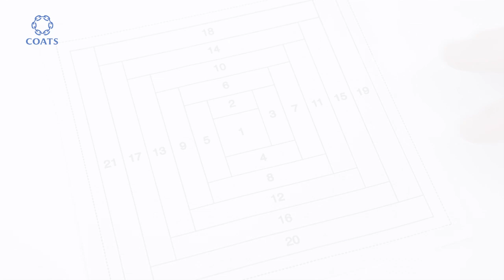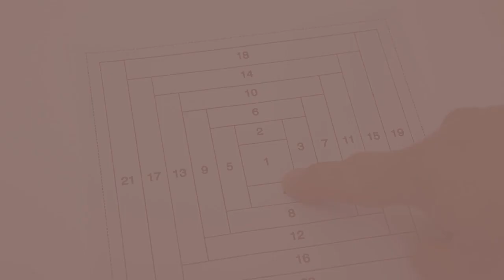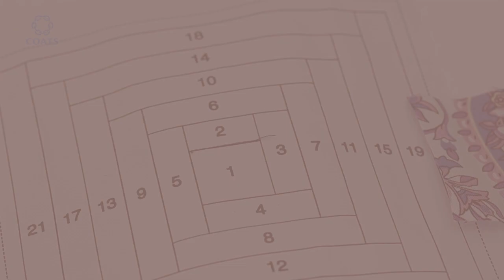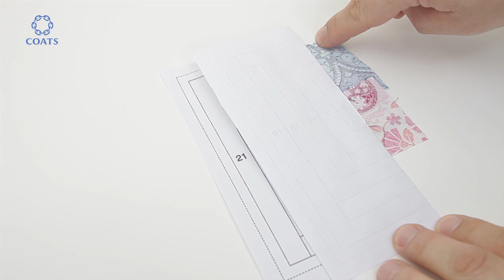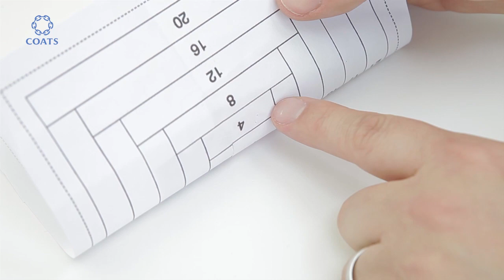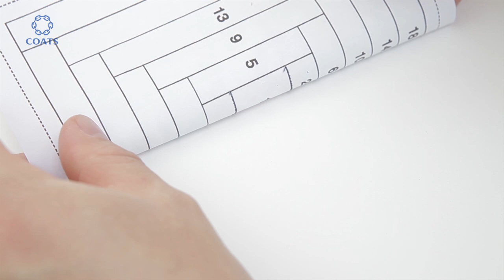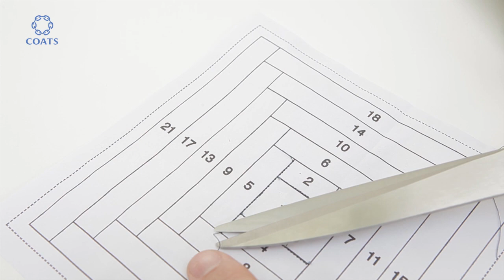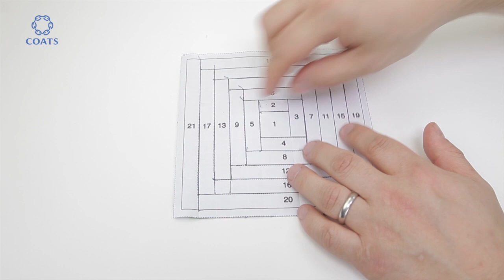Learn How To Use Paper Piecing Beginner German